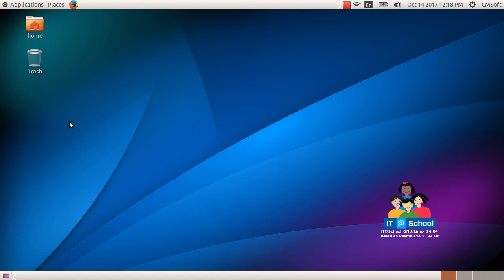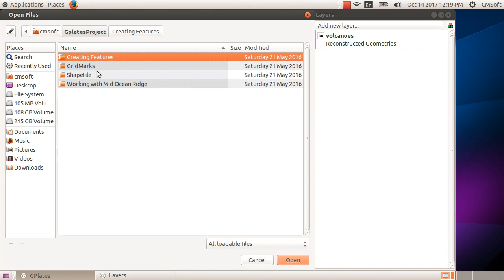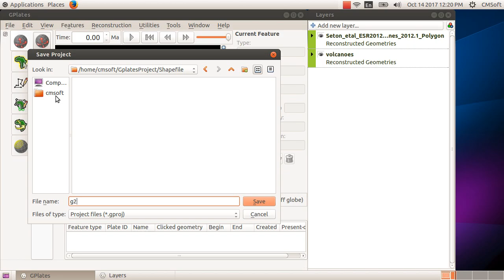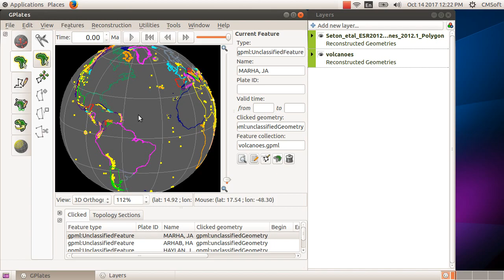ICT Tutorials Std 9 Chapter 5 GPlates 2